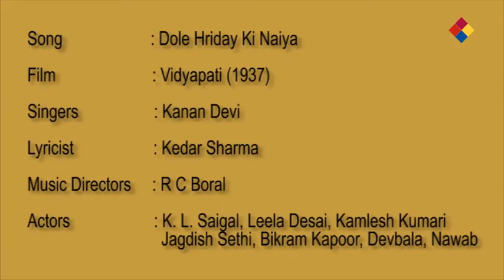Dole Hriday Ki Naiya | Vidyapati 1937 | Kanan Devi